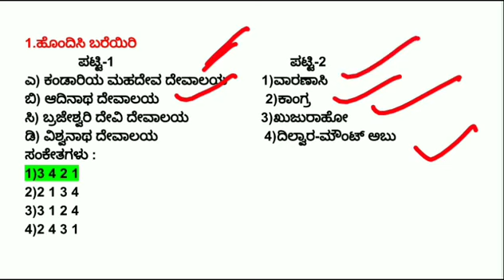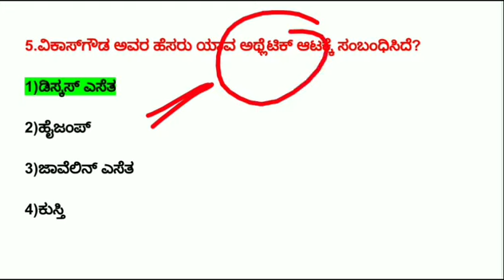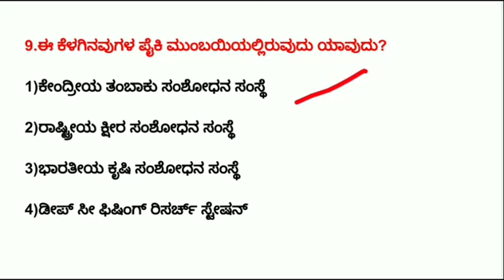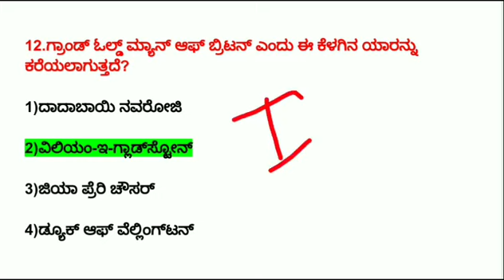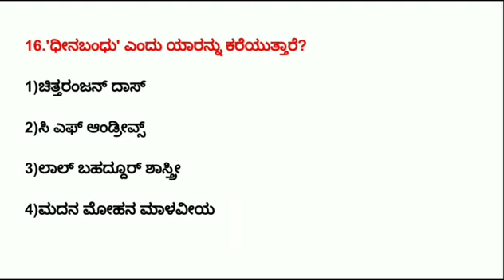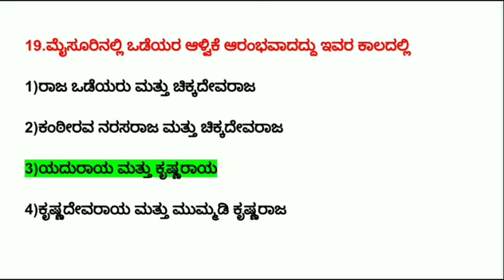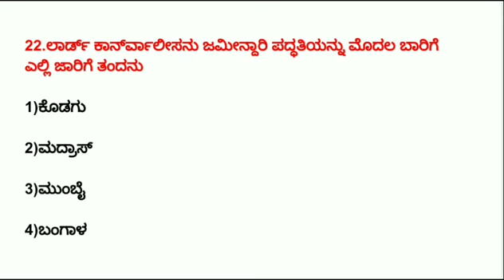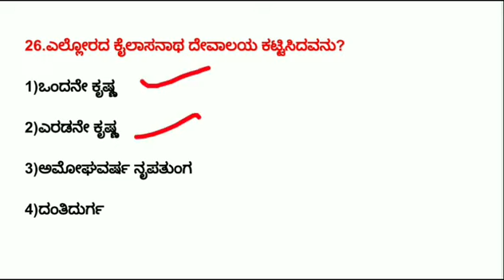police constable and sub inspector